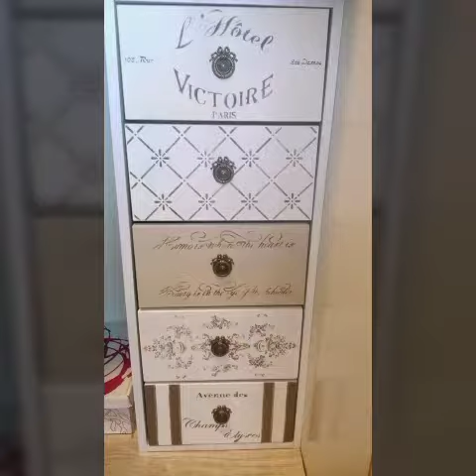Adorable Cardboard crafty drawers & cabinets styles short wardrobe ideas Colourful cardboard craft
Cardboard crafty drawers & cabinets styles short wardrobe ideas Colourful cardboard craft